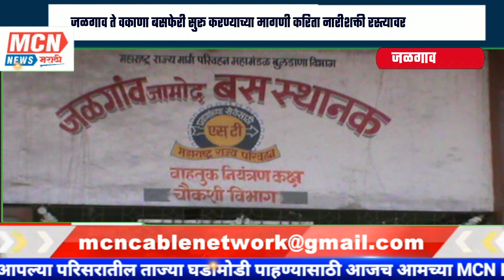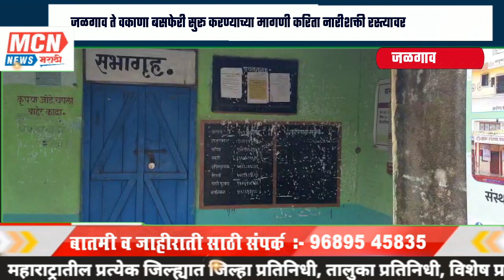जळगाव ते वकाणा बसफेरी सुरू करण्याच्या मागणी करिता नारीशक्ती रस्त्यावर..